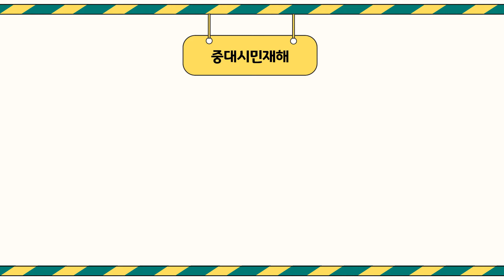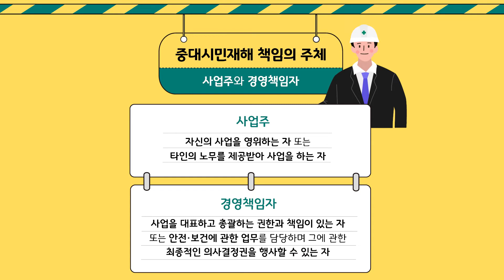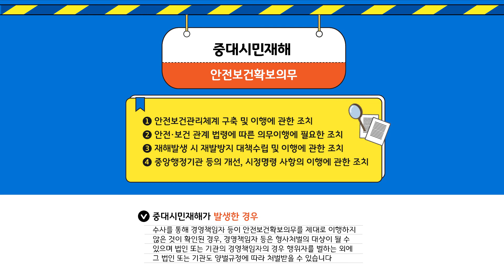👷중대시민재해? 확실히 알려드립니다!